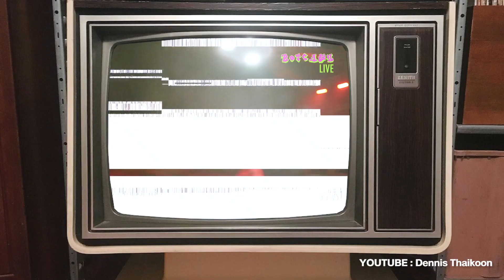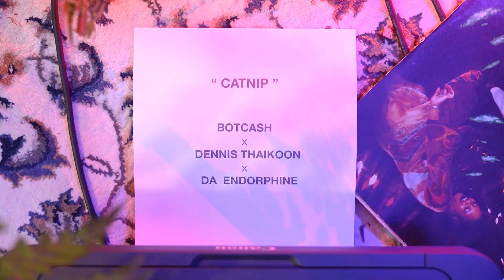Botcash x Da Endorphine x Dennis Thaikoon - Catnip (Da Office Live)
Ep 15 ถึงเวลาสนุกกันบ้าง กับ Botcash เอ้ เป็นโปรดิวเซอร์ ดีเจมือดี ที่ใครๆได้เห็นจาก content สนุกๆวิธีการทำเพลงที่น่าสนใจ เอาเสียงนู้นนี่มาเรียบเรียงใหม่ จนแฟนๆ ติดตามกันเหนียวแน่นใน Tiktok ดาและเอ้ ได้ทำงานเพลงกันครั้งแรก คือ เพลง "Music Lover" เรียบเรียงใหม่ ให้เฟสติเวลใหญ่ๆ อย่าง Big mountain

มา Da Office ครั้งนี้ เอ้มาในฐานะโปรดิวเซอร์ จึงขอมานั่งทำเพลงกันสดๆ โดยเราขอเอาใจทาสแมวทุกคน คนเลี้ยงแมวอย่างเราๆเข้าใจดี! ดามีแขกรับเชิญพิเศษ อีก 2 ตัว "ลีน่า-ลูน่า" แมวที่ดาเดนนิสรับเลี้ยงมาเมื่อต้นปีค่ะ เราจะแต่งเพลงเกี่ยวกับแมวออกมายังไง ไปฟัง!

On the 15th episode of DaOfficeLive we have producer/DJ Botcash. With over 2 million followers on Tik Tok, Botcash is known for taking random sound samples and turning it into a beat. In this edition we used Da & Dennis' cats Lena & Luna to capture cat meows as Botcash incorporates them into a beat. Da and Dennis then do what they do best and add singing vocals/rap to make this purrrfect cat tune titled "Catnip".

MUSICIANS
Vocals: Da Endorphine, Dennis Thaikoon, Lena & Luna
Producer: Botcash
Engineer: Patcharpol Therakul